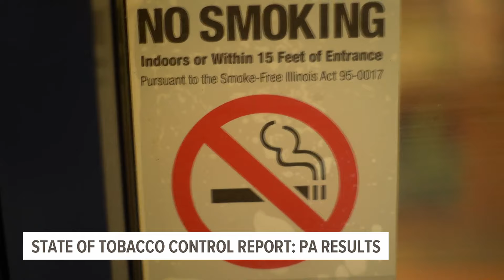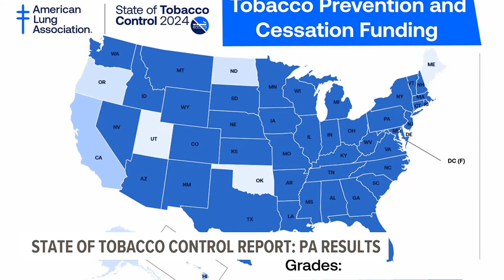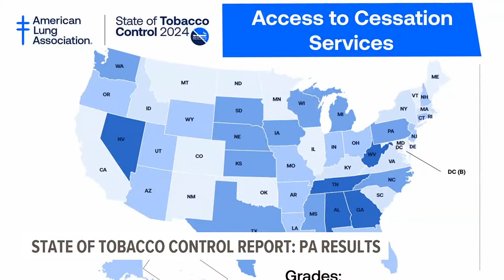Pennsylvania fails 'State of Tobacco Control' for 7th year in a row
The American Lung Association revealed that Pennsylvania is—once again—coming up short in regulating tobacco products.

Pennsylvania received a failing grade in this year's "State of Tobacco Control" report—for the seventh year in a row.

The American Lung Association released the 22nd annual report at midnight on Jan. 24. The Commonwealth received an F when it comes to tobacco prevention and control program funding. The state also ranked low in several other areas.

Here's a breakdown of down the numbers.

The annual "State of Tobacco Control" report grades states on an A through F scale based on the state and federal policies best-proven to prevent and reduce tobacco use.